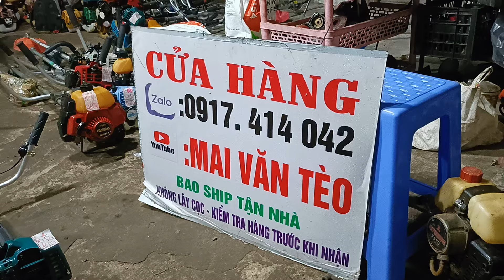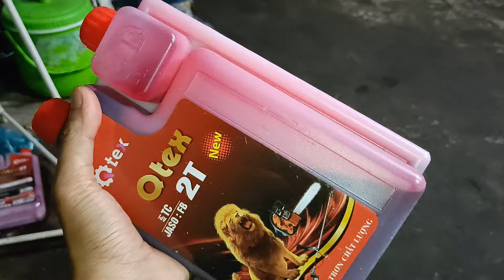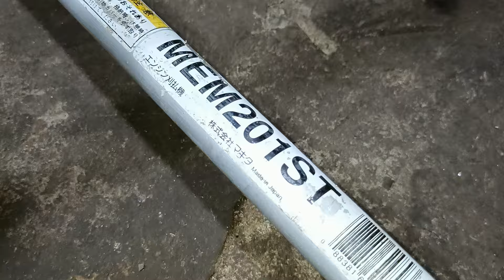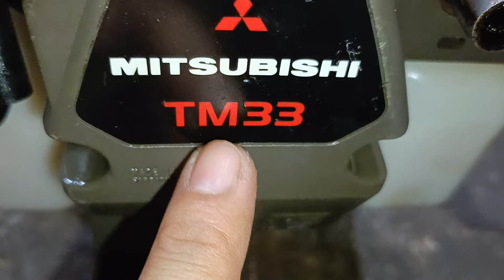25/7 Lô i Cắt Cỏ Bãi Nhật Giá Từ 750K Nổ Ngon Lành Bao Ship... TL33, TM33, Maru, Echo...☎️0917414042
25/7 Lô i Cắt Cỏ Bãi Nhật Giá Từ 750K Nổ Ngon Lành Bao Ship... TL33, TM33, Maru, Echo...☎️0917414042